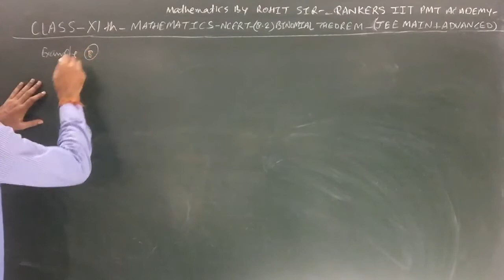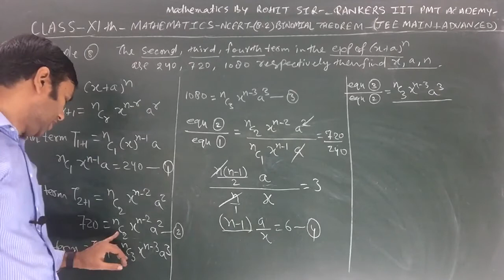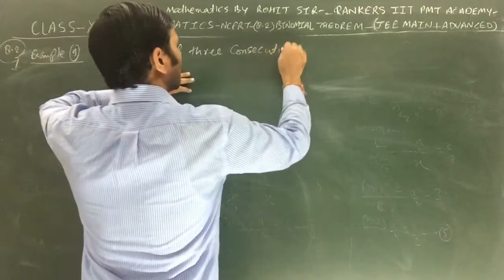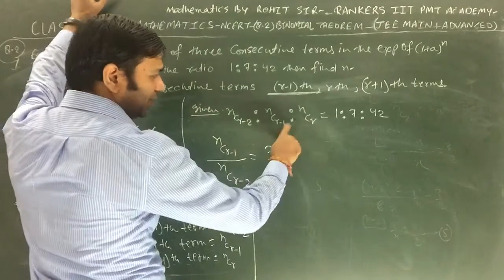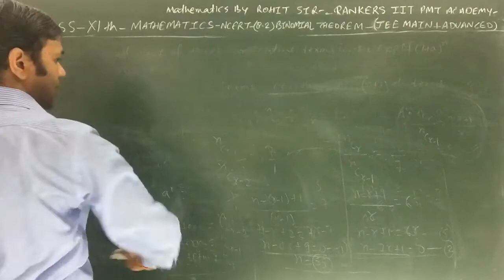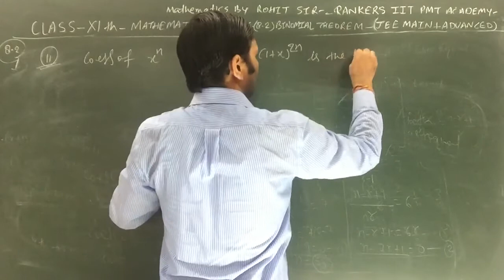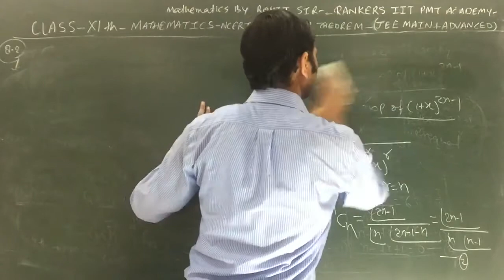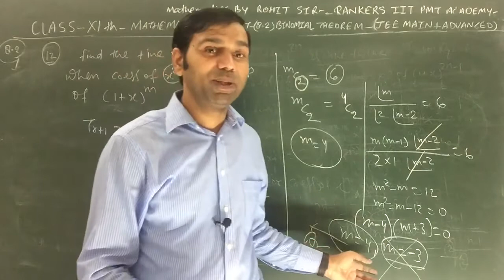CLASS XI th MATHS II NCERT CHAPTER 8.2 BINOMIAL THEOREM II LECTURE SIX II BY ROHIT SIR II